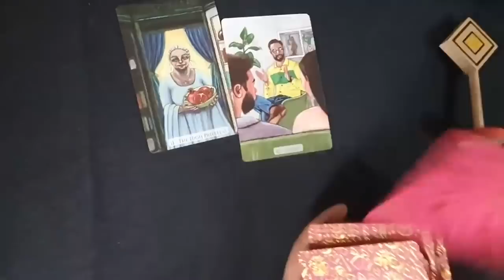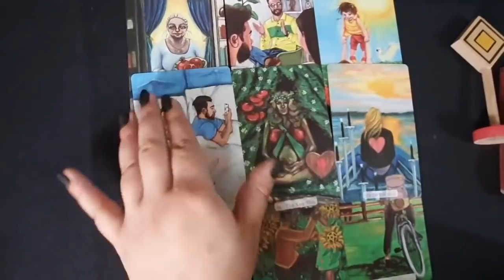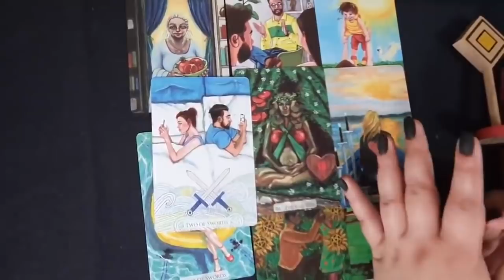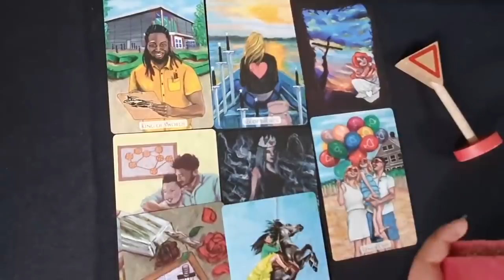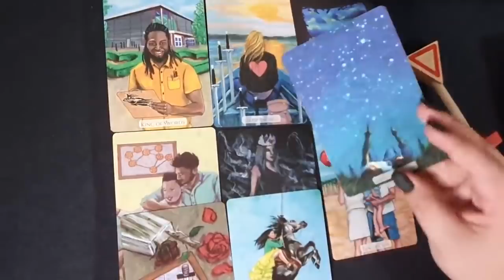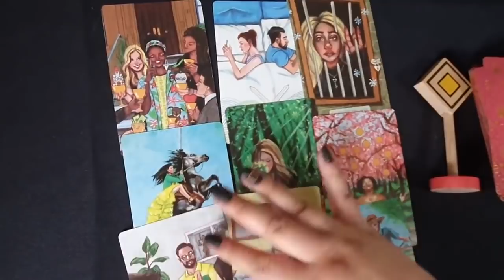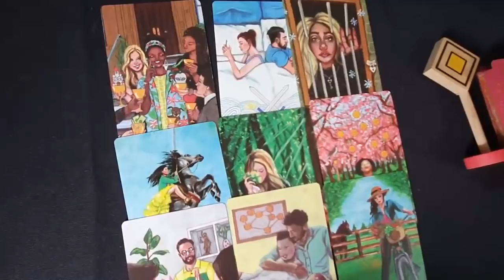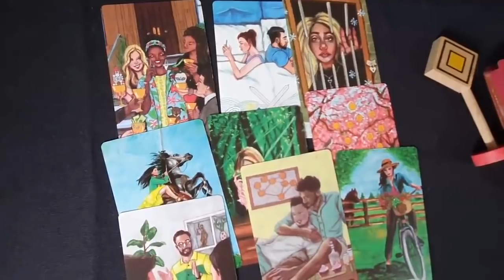3 ganduri pe care le are persoana la care te gândești in legatura cu tine azi